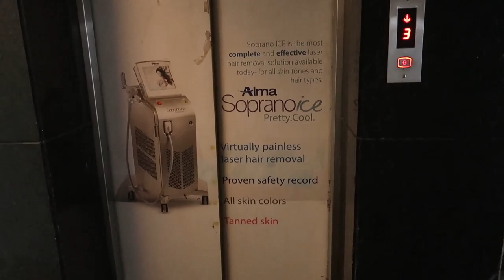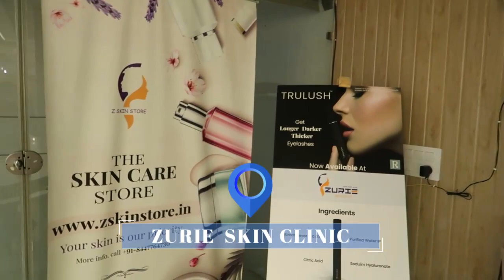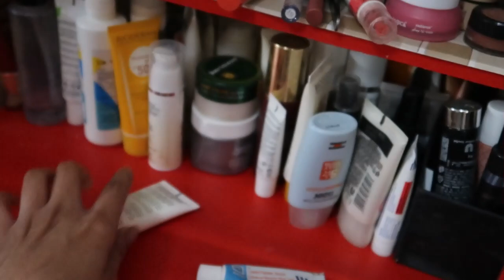Pre-Bridal Clinical *ACNE TREATMENT* | Results ? Charges ? How it works ? Kashika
Clinic Name: ZURIE Skin Clinic

Timestamp of this vlog:
Vlog starts at 0:00
Treatment at  2:24
Q&A related to treatment at  5:20
Plum: Kashika15
Dot&Key: Kashika15
E'clat: Kashika20
Qurez: Kashika15
MARS Cosmetics: Kashika10
DermaCo: Kashika2022
Dr.Sheth: Kashika20
Aqualogica: Kashika20